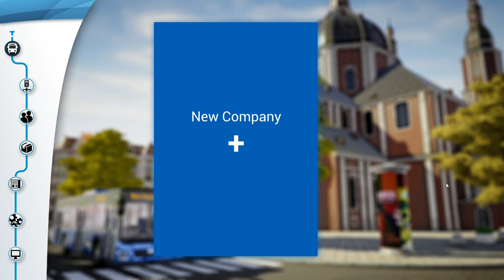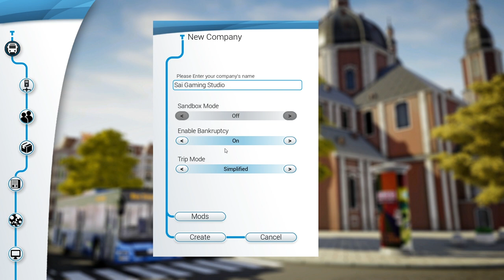Bus Simulator 18 Episode 1 || Tamil || First Look || Just Tutorial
Let's Just Try Bus Simulator 18.